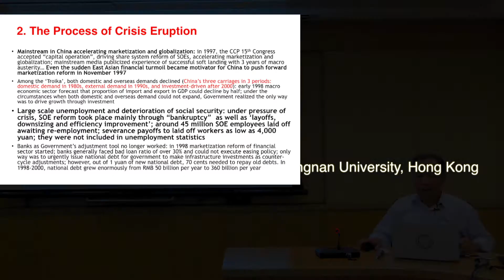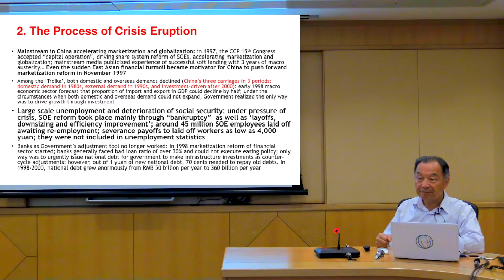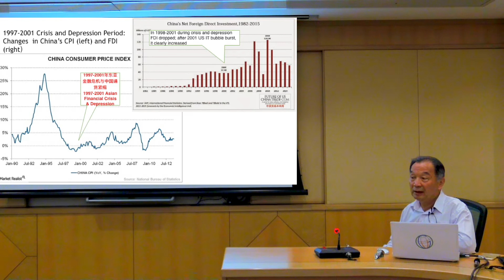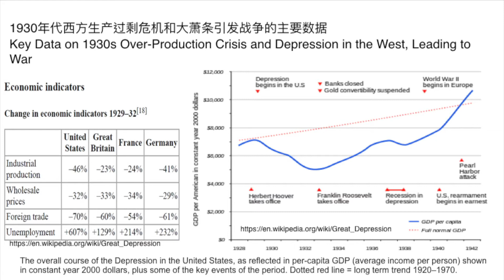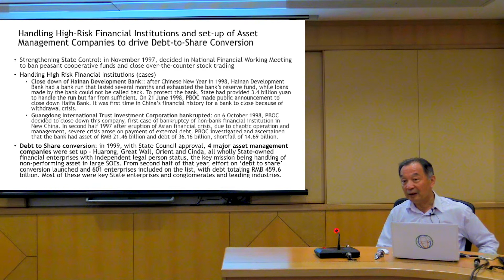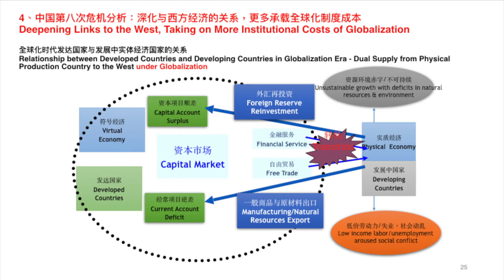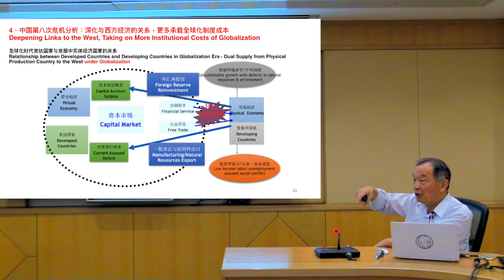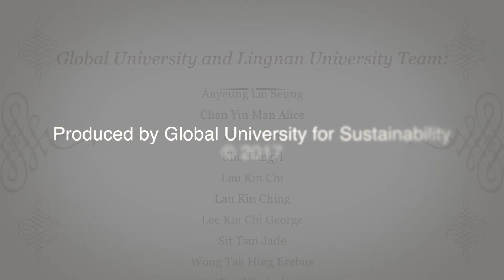Wen Tiejun: China's Ten Economic Crises -- Lecture 8 (1997-2001) (Part2)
Wen Teijun : “Over-production” Induced by the East Asian Financial Turmoil, and Dual Options in China’s Response to the Crisis—— China’s Eighth Cyclical Economic Crisis (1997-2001), March-May 2017, Hong Kong

Organized and Produced by Global University for Sustainability

Co-organized by Ecology and Livelihood Project, KFCRD, Lingnan University, Hong Kong

Professor Wen Tiejun analyses ten cyclical economic crises that China experienced since 1949 and illustrates how China managed through soft-landings, using crises for further development. This alternative review of China’s development experiences brings new insights to discussions and debates on geo-politics, Cold War ideology, Marxist theories, revolutionary legacies, land revolution, national sovereignty, mass mobilization, costs of industrialization, neo-liberal globalization, financial capitalism, rural sustainability, and South-South cooperation.

Professor Wen (1951- ) is Executive Dean, Institute of Advanced Studies for Sustainability and Director, Shenzhen Institute of Modern Agriculture and Industrial Integration of Renmin University of China, Beijing; Executive Dean, Institute of Rural Reconstruction of China, Southwest University, Chongqing; and Executive Dean, Institute of Strait Rural Reconstruction, Fujian Agriculture and Forestry University, Fuzhou, China. He is an independent non-executive member of advisory board, Agricultural Bank of China. He is also founding member of the Global University for Sustainability.

Professor Wen Tiejun is a renowned expert on socio-economic sustainable development and rural issues, especially in policy studies on macro-economics and geo-strategy of south-south cooperation, inclusive growth of rural and urban integration, and regional comparative studies. He has not only conducted more than 20 years of policy studies in different departments of the Central Government of China since 1980s, but also overseas research by the World Bank, United Nations, European Union, among others.